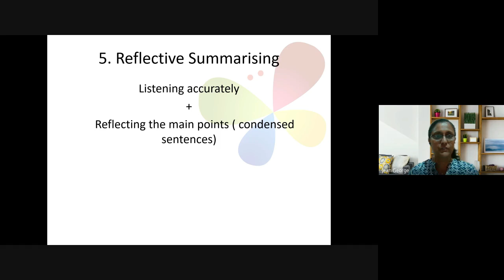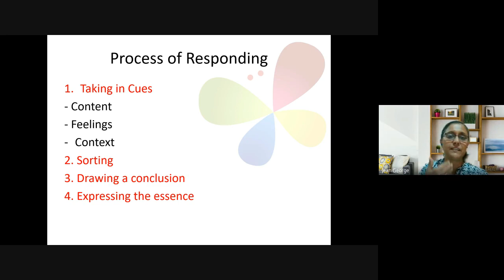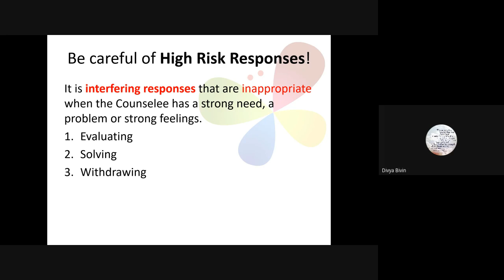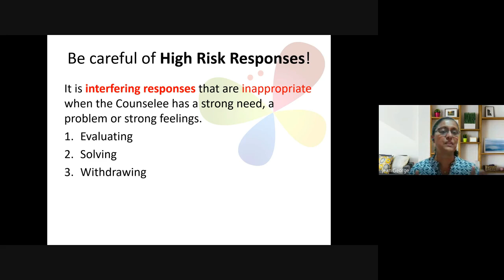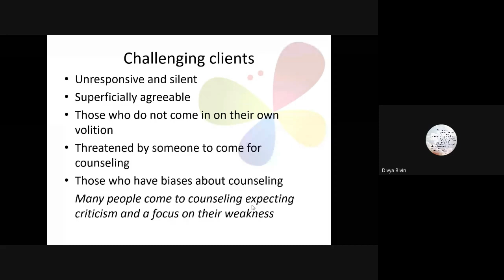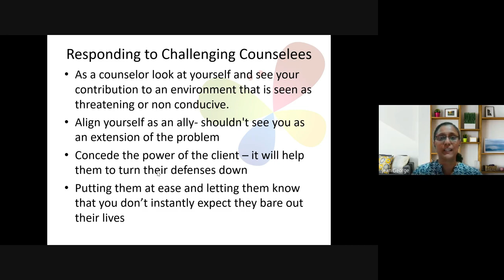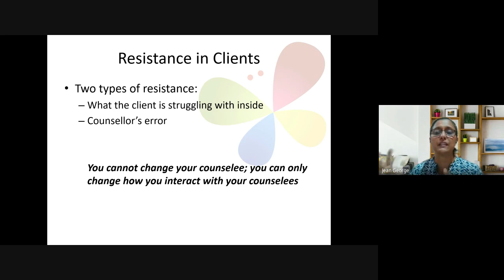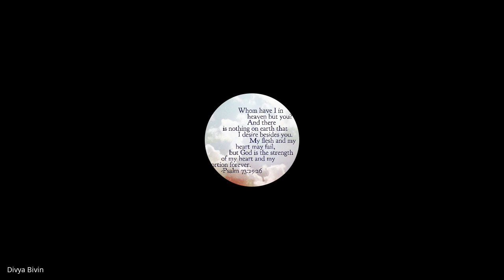Christian Counseling | Lecture 14 :BC210-CC-20230309